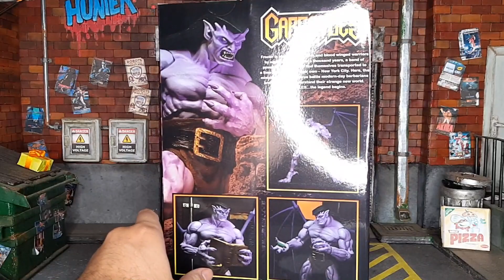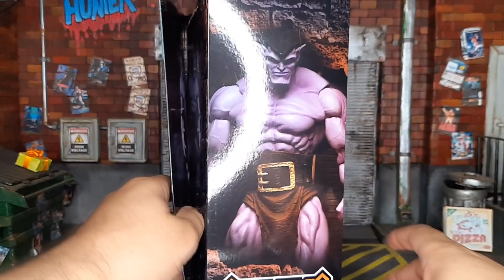Gargoyles Goliath Ultimate Action Figure da Neca Toys